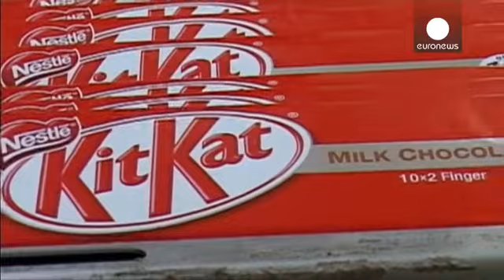Nestlé: Vendas desaceleram - corporate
A Nestlé espera reatar com um forte crescimento nos próximos trimestres, depois de, entre janeiro e março, as vendas terem desacelerado para 4,2%.

O maior grupo agroalimentar do mundo, que detém marcas como Maggi, Nescafé ou Nespresso, viu os negócios afetados pela vaga de frio polar na América do norte e a fragilidade do consumo na Europa, onde os clientes procuram marcas mais baratas. A isto junta-se também a desaceleração em curso nos países emergentes, que até agora tinha compensado o frac...